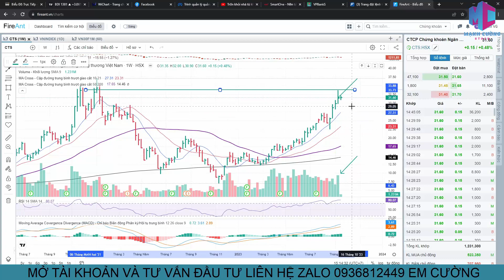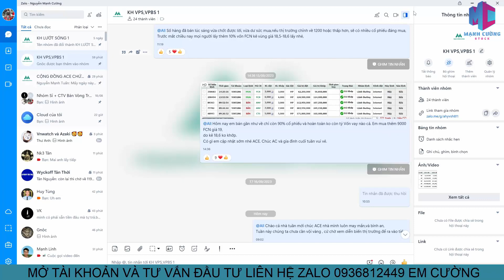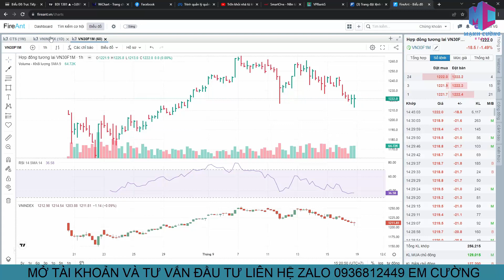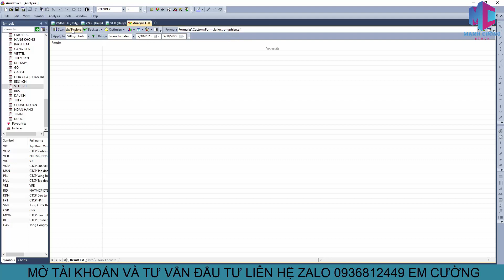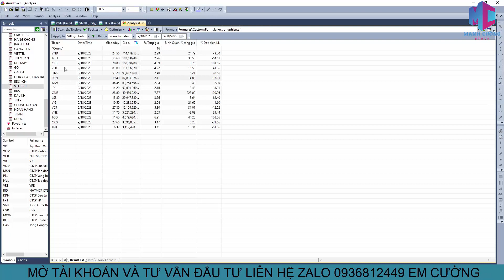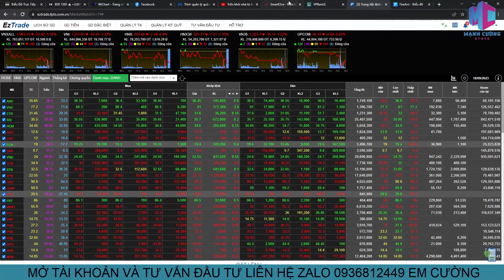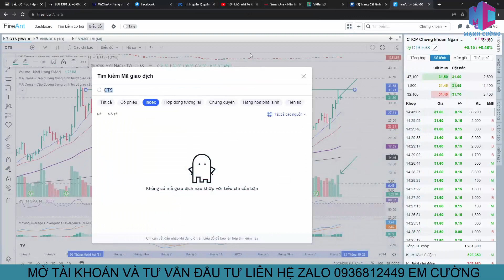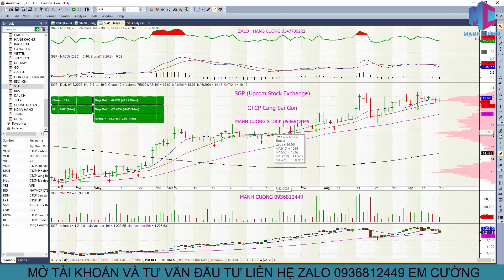Bản tin chiều18/9 : Kiểm định lại Ma50 ngày, Cổ mạnh phân hóa